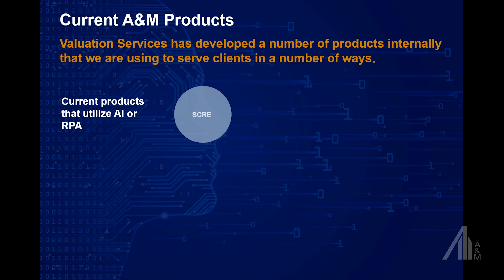A Series on Artificial Intelligence: Now and in the Future - 12_Valuations_US_Chandu Chilakapati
Valuation Services Managing Director Chandu Chilakapati talks about A&M's machine learning-based model that can predict credit ratings.